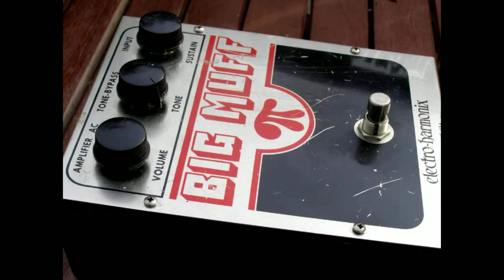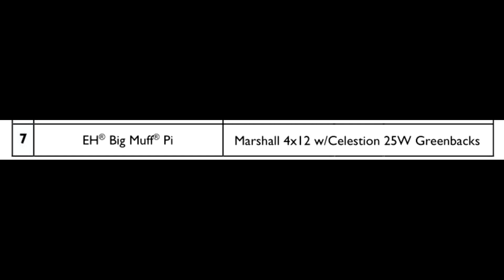Me and my Bass - Big Muff comparison on Bass??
Thanks